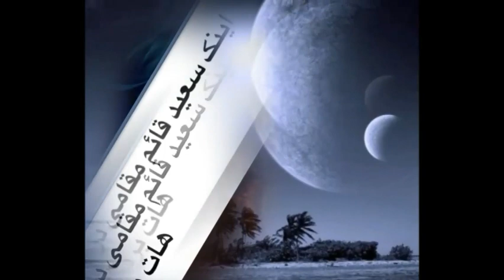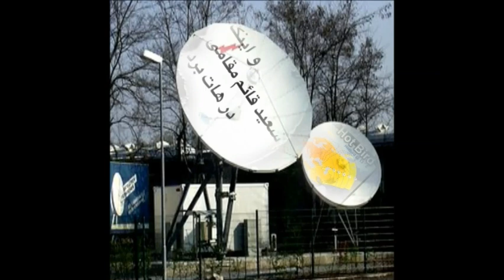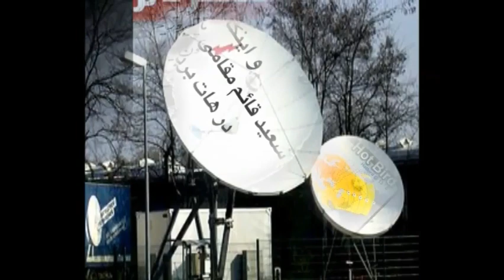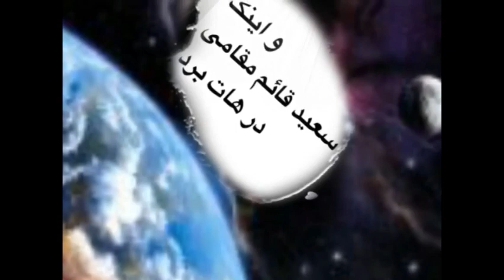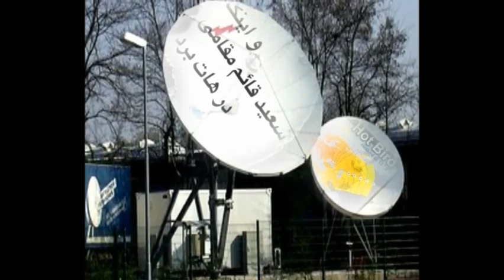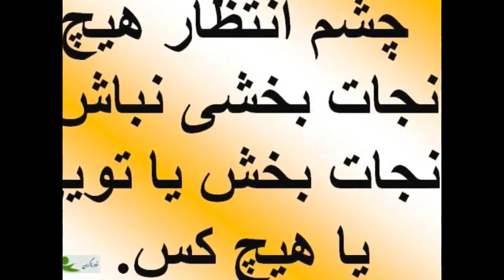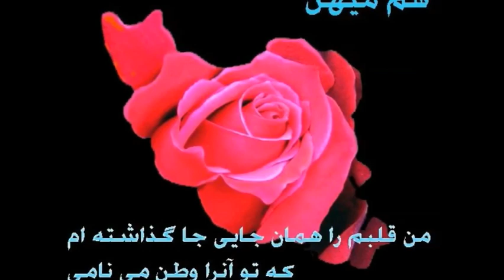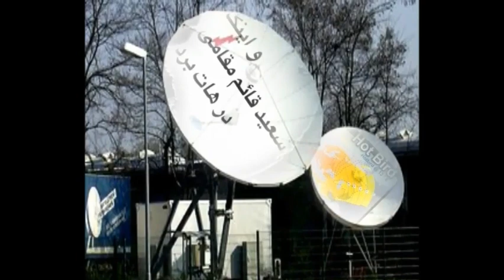مصاحبه شنیدنی روح الله زم با رادیو صدای مردم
قاتل ستار بهشتی کیست ؟ چرا خامنه‌ای در انظار عمومی‌ ظاهر نمیشود ؟ عاقبت این دولت به کجا میانجامد ؟ و سوالات بیشمار که روح الله زم  به آنها جواب میدهد